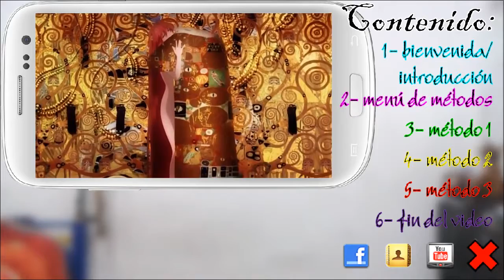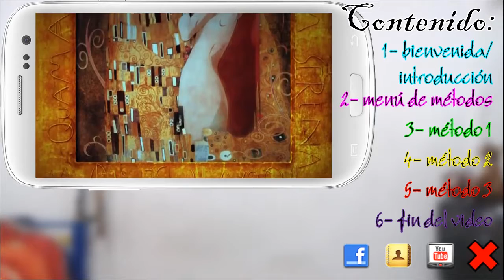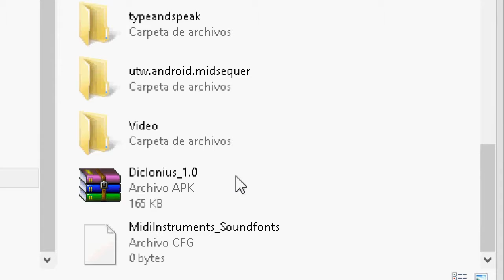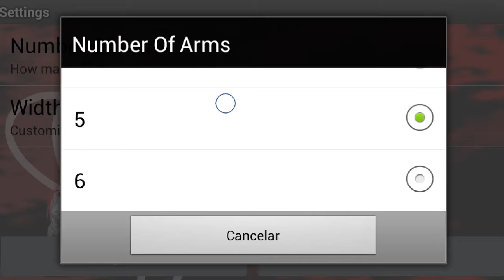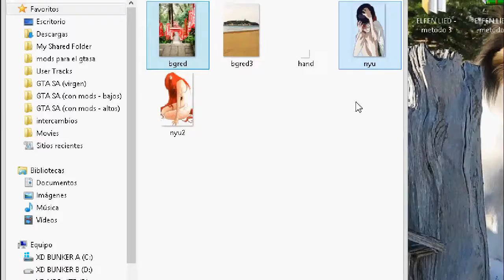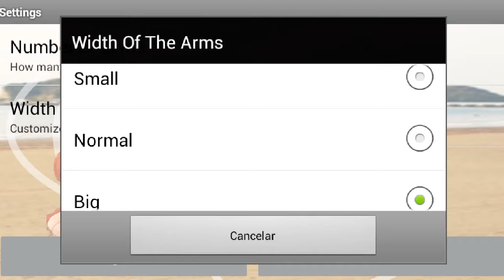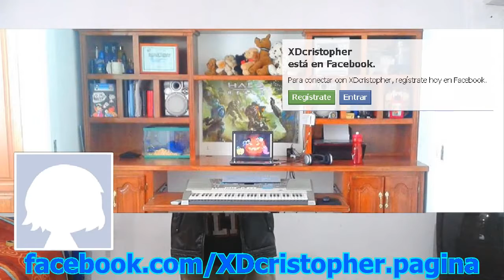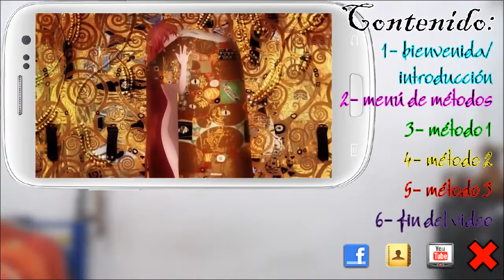Elfen Lied LIVE WALLPAPER para ANDROID (descarga rapida, desde otras tiendas o modificable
bienvenido a mi 2do video de la 3ra temporada, hoy aquí les enseñare a como temer este wallpaper animado sin tener que pagar el PLAY STORE, aprenderás a descargarlo de distintos modos hasta.

Otro tema anime para Windows 7 / Vista de Elfen Lied :3 Links:

Musik: Fear and loathing in Las vegas - just awake Download: Mfg Rocky.